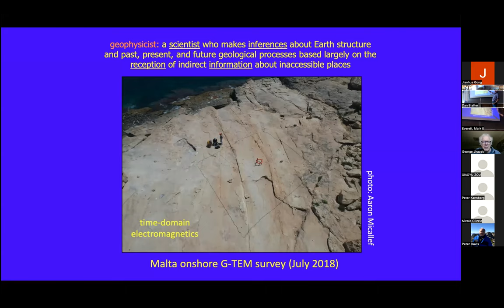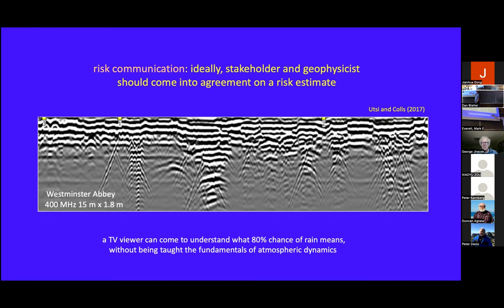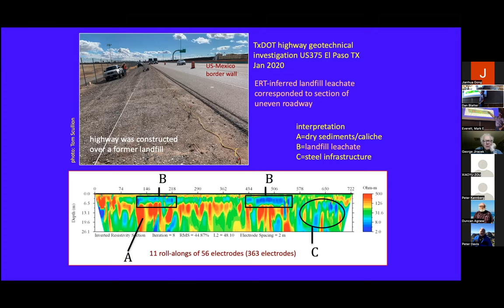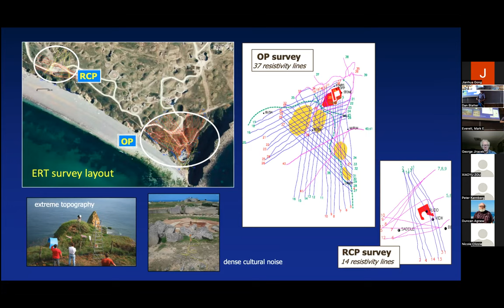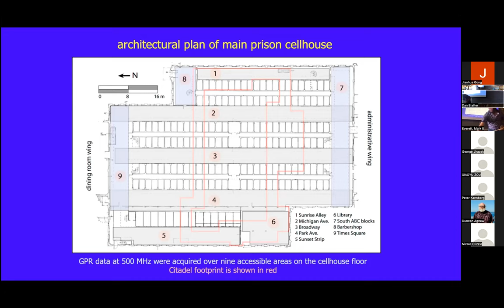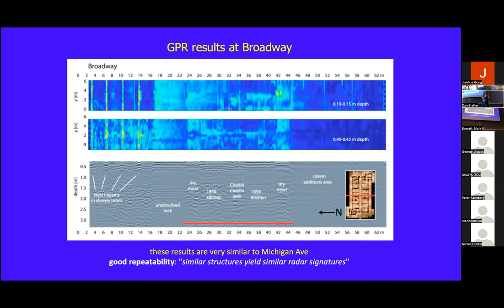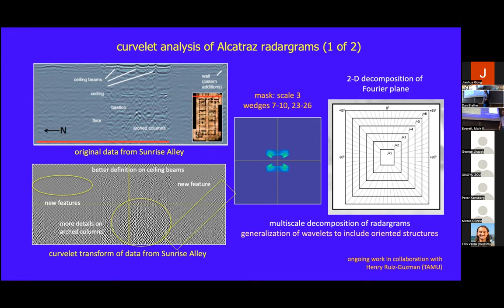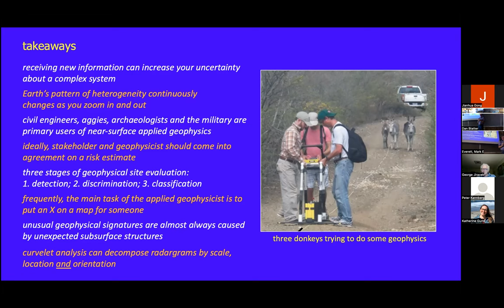IGPP Seminar Series 2022: Mark Everett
IGPP is pleased to present its Spring 2022 Seminar Series presentation featuring University of Texas A&M's Mark Everett. Dr. Everett's talk, "The fortress atop and the fortress beneath: geophysical prospection at D-Day and Alcatraz" was presented May 17, 2022.

Abstract:  Preservation of cultural heritage is an important activity of any civilized society. While the parts of monuments above ground capture the most attention, the unseen parts below ground provide insight into original purpose and are critical to long-term stability. Tools that non-destructively probe up to several tens of meters beneath the surface are difficult to use properly, especially given the unknown degradation of the target and the infinite complexity of the host geological structure. The applied geophysicist is thus called upon by many stakeholders, including archaeologists, preservationists, geotechnical engineers and others, to provide expert consultation, choose an appropriate imaging technique, acquire and interpret the geophysical images, correlate the image findings with other tests, and synthesize the information to help facilitate knowledge discovery and diagnose risk. In this way, the applied geophysicist provides a service equivalent to that of the radiologist for the medical specialist. Herein I illustrate the foregoing concepts in more detail, drawing on my experience from two iconic monuments woven into the fabric of American history, the World War II landing site at Pointe du Hoc and the Citadel beneath the main prison cellhouse at Alcatraz.